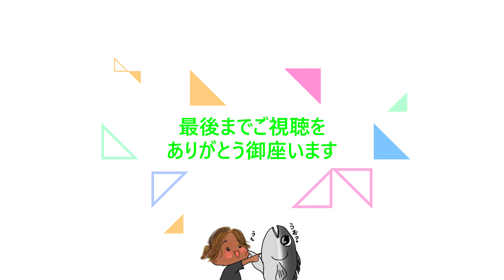【鳥山ナブラ打ち！青物爆釣】突然！海面が騒ぎ出し鳥山＆ナブラ＆ボイルを繰り返すヒラマサ、カンパチ、ワラサ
【いつもの釣果報告】2022.8月20日（土）釣行
真夏の青物ジギングを満喫しようと「沈没船ポイント」へ向かう途中！
マグロやカツオを思わせる魚の跳ねを発見し、全速力でその場に向かうも静まり返った海面。
しかし沈没船ポイントに近づくと、小さめの鳥山やナブラがいたるところで発生！
メタルジグをキャストするも・・・無反応。
ミノーに変えてキャストすると！

【港内ヒラマサ/カンパチのタックルについて】
鹿島港内に入り込んだ「ヒラマサとカンパチ」は、
シーバスのようにストラクチャーや流れ込みに着き
ボートシーバスの感覚で手軽に楽しめます！
ロッドは6～7ftまでの、ジギングロッドやボートシーバスロッド。
リールは3000～5000番にPE２号を1～200m、リーダーは20～30lbをひとヒロが基本になります。（ルアーについては動画内で解説しておりますので省略させていただきます）
船長使用タックルについては下記の通りです。
ロッド「Xesta」スクランブルゲームスペックｓ69-CJ
リール「AbuGarcia」Revo-ALX4000SH
PEライン「Xesta」ジギングPeトリプルX8　２号200ｍ
リーダー「VARIVAS」ショックリーダー フロロ30ｍ巻　30lb

「茨城県・鹿島港ガイド船　一瀬丸」
ボートフィッシングの敷居を低くするためにガイド船を始動！
まずは「船酔いしないボートフィッシング」をコンセプトに波の穏やかな港内での釣りをメインに釣りビギナーや女性、小さなお子さんでも気軽に‼手軽に‼そして何よりも楽しめるガイド船を目指しています！
その一方でエキスパートには鹿島沖のBIG FISHゲームなど鹿島灘ならではのボートフィッシングを楽しんで頂いております。

★船長のillustration/イラストを描いてくれている人は・・・
　クリエーター「そらぶ」さん（いつもありがとう御座います）